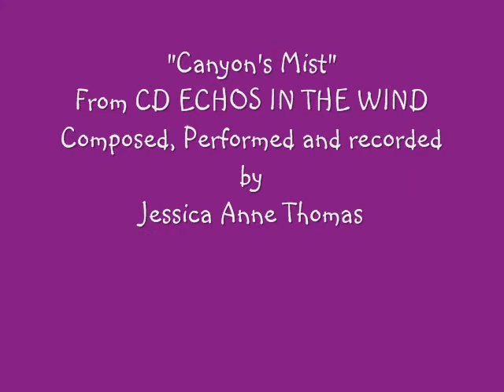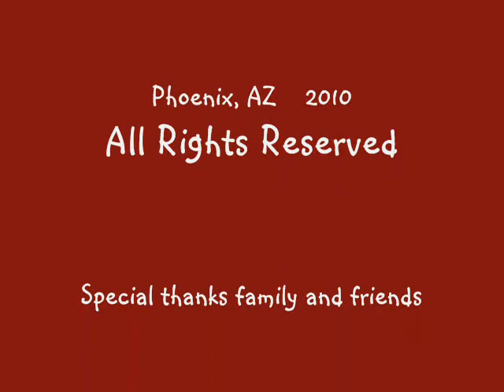Echo In The Wind..12-13-201_0001.wmv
Native American inspired flute music of the desert south west composed, performed and recorded by Jessica Anne Thomas, Scottsdale, AZ Original oil paintings created by Jessica Anne Thomas